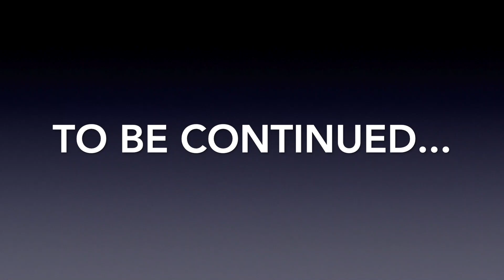Meyer Lot Pro Snow Plow Install Pt2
Meyer Lot Pro Snow Plow install on Ram 2500 pickup.  Southern Maryland, USA